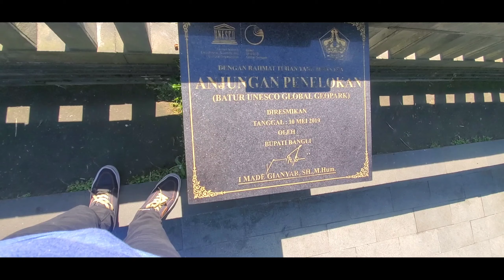Melihat Gunung dan Danau Batur di Jalan Kintamani !!